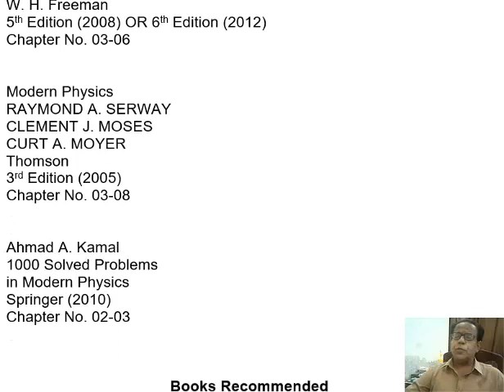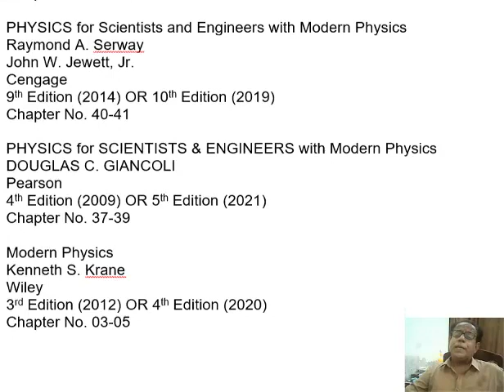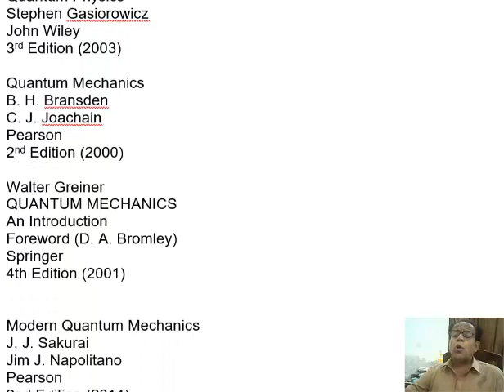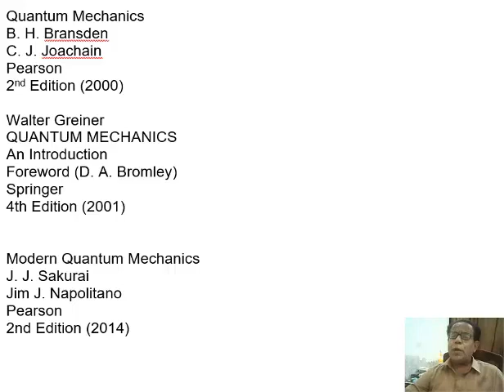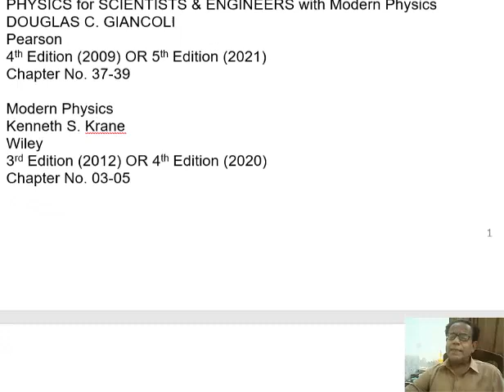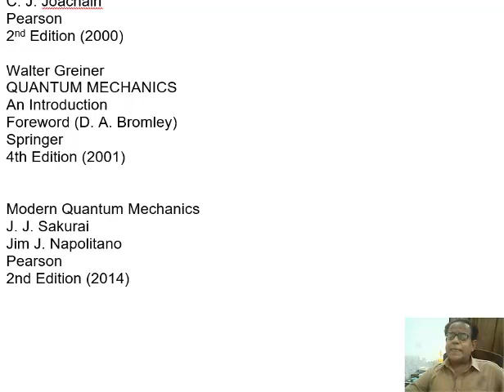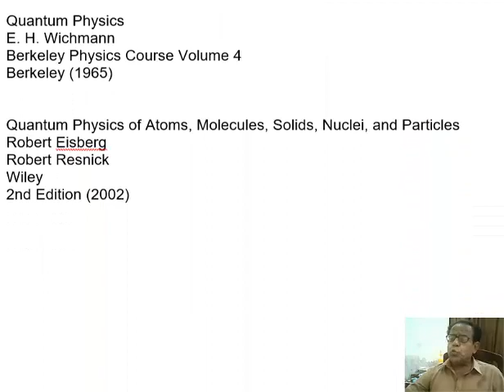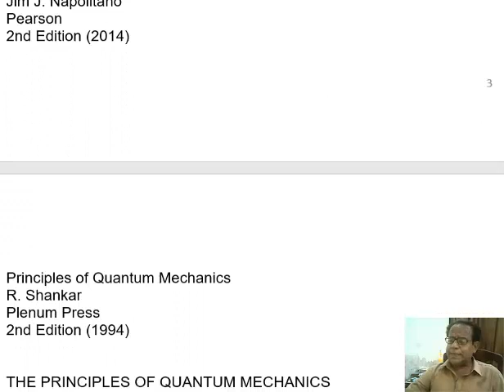Quantum Mechanics Recommended Books BS (Physics)